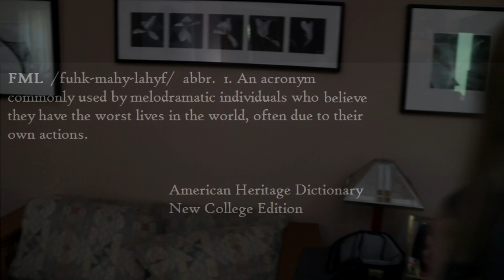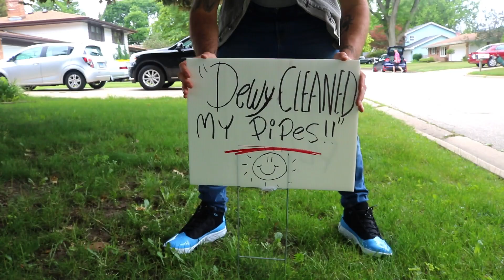FML Tales From FMyLife DIY #8 When The Moon Hits Your Eye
Watch Detective Dewey (Ace Ventura Parody episode) "Private Eye Full" Exclusively

ALSO Sign Up for Avybe for only 5.99 a month for exclusive "After Dark" episodes. Use this link and get 30 days free for new users.

Written, Directed and Edited by Wyatt Elliott